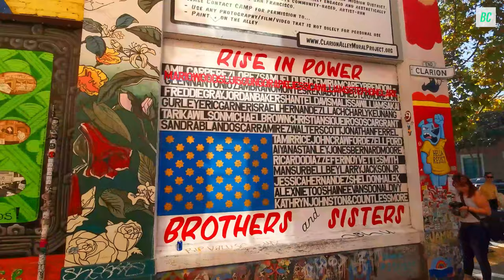San Francisco USA 4K 🇺🇸 - Interesting facts about San Francisco and California | Best Cities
In this video we are going to talk about San Francisco! California's forth largest city and home to the Golden Gate Bridge. It is also very close to San José and the Silicon Valley. This video shows you which places you have to visit when traveling to California / San Francisco. If you want to move to California, this video also fits your needs. In addition, you can find some interesting facts about San Francisco and California. (SF)
This video also covers things to do in San Francisco.

Which cities / countries should I cover next? :)